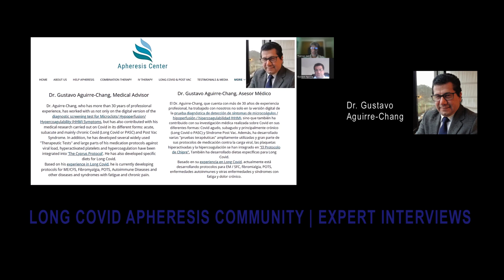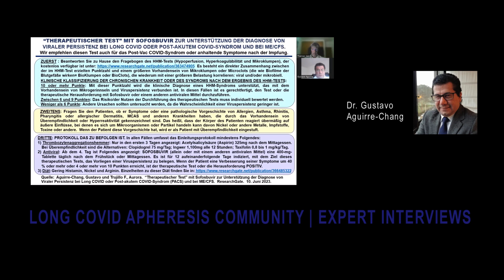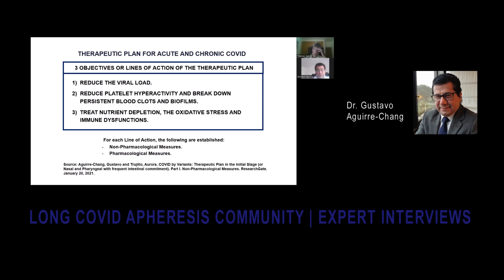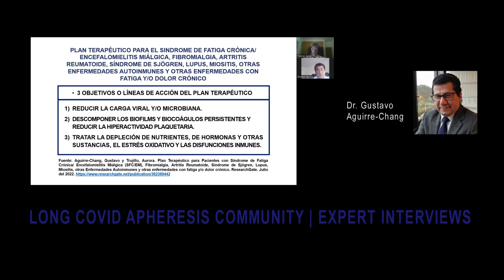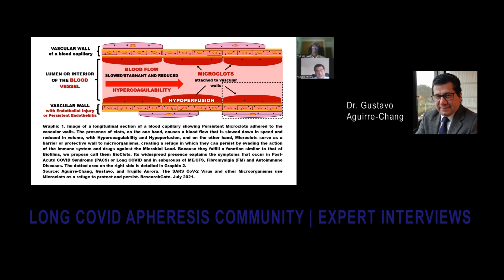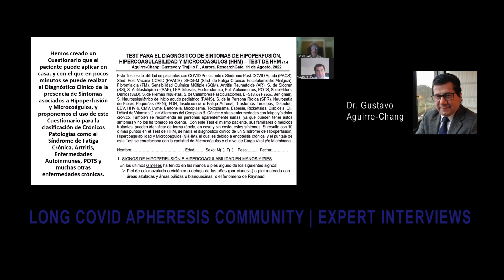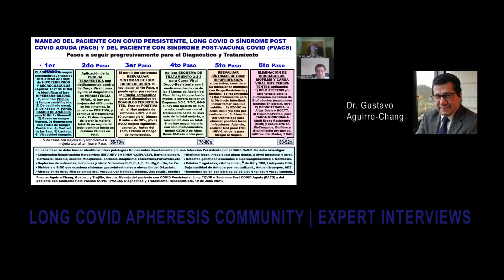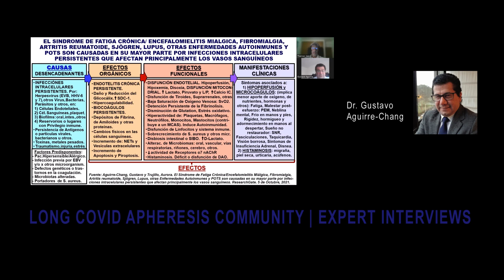Long Covid Apheresis Community - Expert Interviews: Dr. Gustavo Aguirre-Chang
Expert Interviews

Our expert interview/presentation with Dr. Gustavo-Chang in Spanish with English subtitles.

Dr. Gustavo Aguirre-Chang, inventor of the Microclots Indication Test - HHMS Test has been one of the first clinicians actively researching Long Covid and Post Vac and helped thousands with his protocols.
He is a medical advisor to the Apheresis Center, a leading international Long Covid and Post Vac clinic and has been a part of the team that invented the 'Cyprus Protocol' - the first Combination Therapy protocol for Long Covid and Post Vac

In his presentation/interview he shares some of his latest insights with us and answers questions our community members had.

For the last few months we have been collecting requests of our community members who to to interview and what questions to ask our interview partners.

Get on the community list to receive updates and available treatment slots first
List of all Help Apheresis clinics for Long Covid, Post Vac and Chronic Illnesses